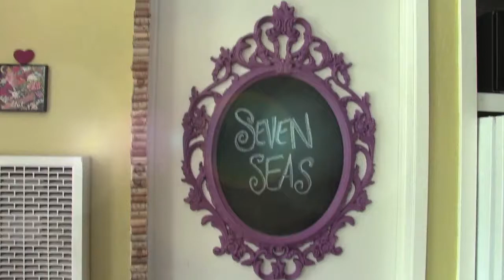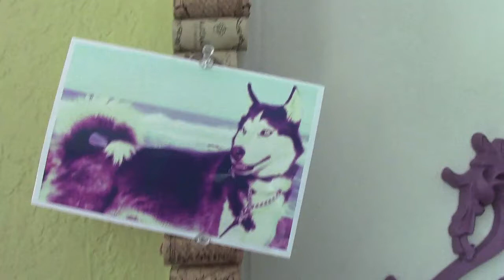Wine Cork Bulletin Board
How to make your own bulletin board using wine corks!

How to video showing you how to use some decorative paper to spice up jars.